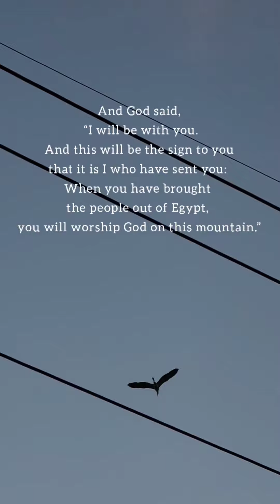I AM, WHO I AM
GOD SAID TO MOSES.
EXODUS 3:10-13